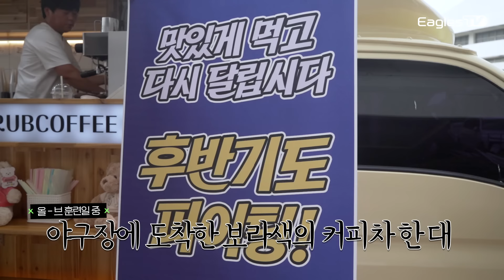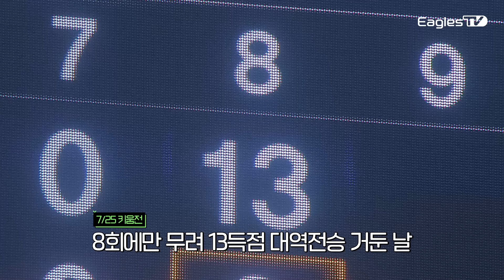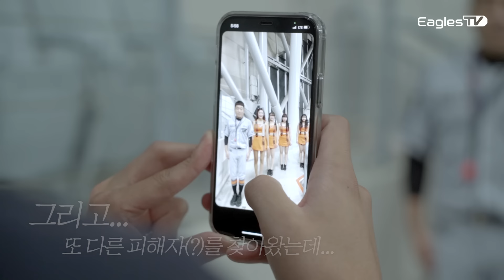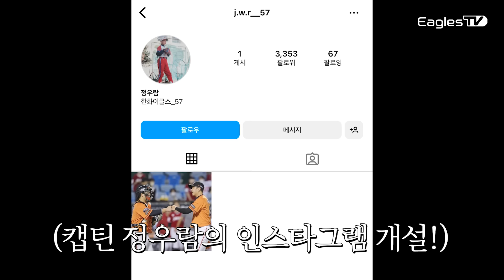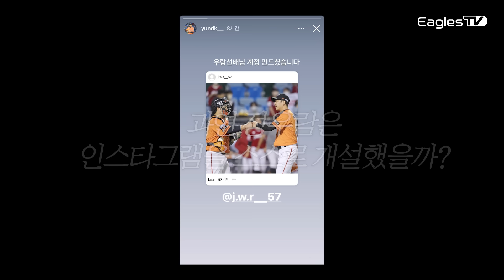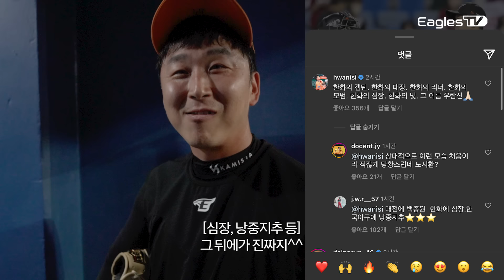68분 공격.. 두 피해자(?)의 소감┃노시환 심판님..짤의 진실┃주장 정우람 인스타그램 개설 [옾더그]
00:00 미스터 올스타 채은성의 커피차
02:09 대투수 양현종의 칭찬 받은 문동주 소감
02:36 스텔라장과 문동주의 만남
03:55 68분간의 공격..두 명의 피해자
04:08 첫 번째 피해자 투수 주현상
05:09 두 번째 피해자 홍창화 응원단장
05:57 응원가 듣고 멀티히트 때린 이도윤
06:53 주장 정우람의 인스타그램 개설 소식
10:08 심판에게 애교부린 노시환의 진실